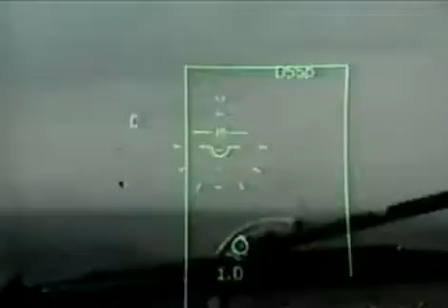Ka 50 Hokum